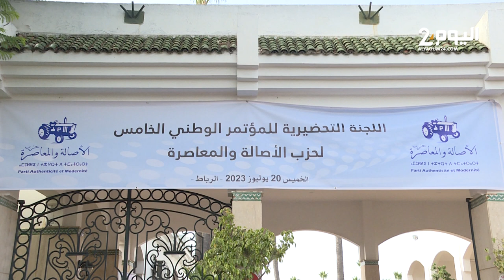كودار: مؤتمر "البام" المقبل سيكون مؤتمرا لكل المغاربة